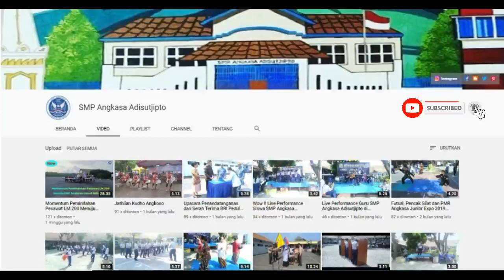Mengejutkan Meriahnya Pesta Ulang Tahun SMK Penerbangan AAG Adisutjipto SKAPENTA ke 51 Colour Fun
My Channel :
SMP ANGKASA ADISUTJIPTO
STATUS : TERAKREDITASI A
Alamat : Lanud Adisutjipto, Maguwoharjo Jln. Janti Depok, Sleman Yogyakarta (55282)